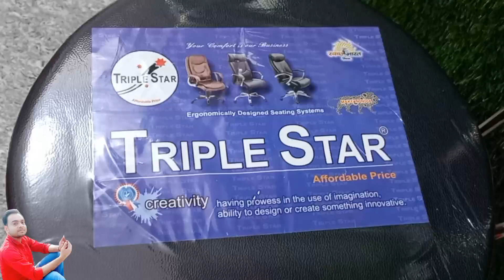Triple Star Bar Stool Chair|Bar Stool Chair Review 2024